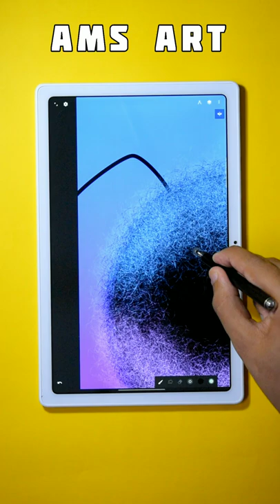Drawing Spider - Digital Art 🎨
SOME TAGE:

mango shake, mango, mangoart, mango pudding, mango slice, mangoart, MANGOILLUSTRATION, mango art